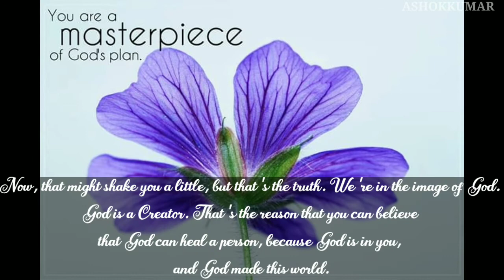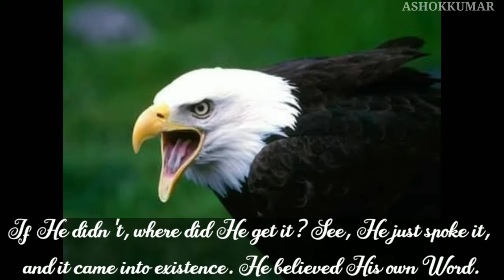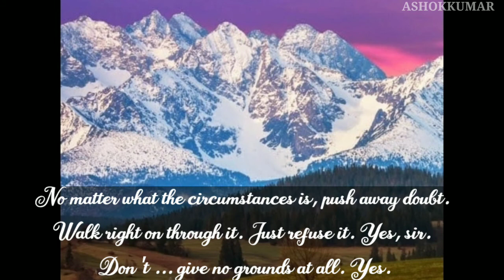Create An Atmosphere(ఒక వాతావరణం సృష్టించండి)... By WMB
The Quote is taken from the Sermon
Do You Now Believe?
Macon, Georgia, USA
55-0610
మీరు ఇప్పుడు నమ్ముతున్నారా?
మాకాన్, జార్జియా, USA
55-0610
 and Give Your Valuable Suggestions to Make Next Videos.,...